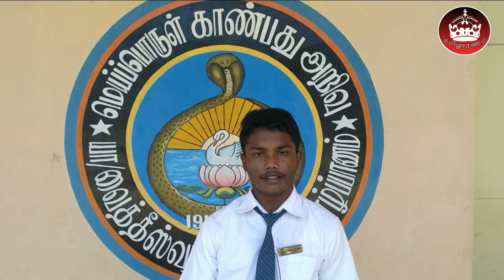வெள்ளிப்பதக்க நாயகனின் செவ்வி#2022#தமிழாரணம்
🙏தமிழாரணம்
வலையொளி உறவுகளுக்கு அன்பு கலந்த வணக்கம் 🙏
30ஆவது அகில இலங்கை பாடசாலைகளுக்கு  இடையிலான  பளுதுகல் போட்டி பொலன்னறுவை றோயல் கல்லூரியில் இடம் பெற்ற இதில். 17வயதுக்கு உட்பட்ட ஆண்களுக்கான பளுதூக்கல் போட்டியில்   யாழ்ப்பாணம் வைத்தீஸ்வராக் கல்லூரியை சேர்ந்த டனுசன் 55kg எடை பிரிவில் 127kg எடையை தூக்கி இரண்டாம் இடத்தைப் பெற்றுக்கொண்டார்.தமிழாரணம்
வலையொளிக்கு வழங்கிய  செவ்வி